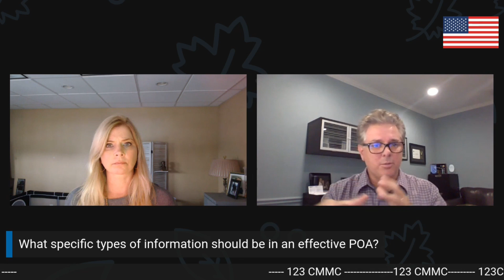What Is POA&M? - Welcome to 123 CMMC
In order to find out more about Cybersecurity issues and challenges,

In this video, I am interviewing Shawn Brown from Snap Tech IT. We had a discussion over the following subjects:
- POA&M
- What are the benefits of a POA&M?
- Why is POA&M important?
- Key points to keep in mind upon creating your POA&M.
- What should be included for an effective POA?
- How are milestones used in a strong POA&M?
- Tips about POA&M.

IDENTRON identity theft protection plans offer a $1 million policy, 24/7 US-based ID restoration experts, SSN monitoring, credit monitoring, Dark web scans, and much more.

Madison, Connecticut

To discuss possible training options. DM her here